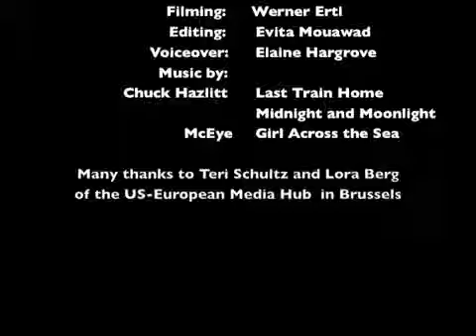Nigerian Women Against Violent Extremism | The Pivotal Role Women Can Play in Peacebuilding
Nigeria entered a state of crisis after the 2012 Boko Haram attacks killed hundreds of innocent people. The increase in violent extremism created a climate of fear and emphasised religious divisions. Women without Borders (WwB) sees that women are a key to a safer Nigeria. As part of WwB’s growing network of Sisters Against Violent Extremism (SAVE network) projects, Christian pastor Esther Ibanga and the Muslim scholar and peace activist Khadija Hawaja came together to encourage women in their communities to work towards their shared goals of dialogue and reconciliation. These women believe that exchanging these shared experiences from living in a culture of violent extremism can help to overcome religious or community divides. In employing this shared fear, unity can breed courage and positive change.